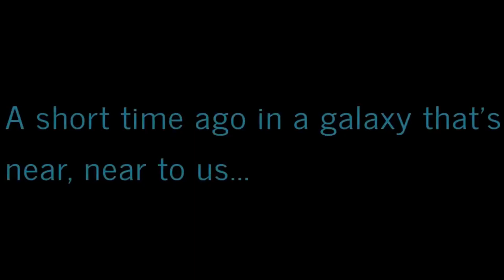Virtually Exploring Western New York: A Ride-Along Adventures! 🚦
This is RideAlong10 in the series. This ridealong I'll be going to a local business. The business deals in helping you sell things ANYTING you don't want anymore. They also do consignment too! The business's name?